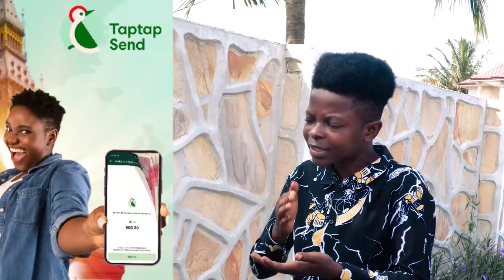Odifo Kwasiapanin Prophet Kumchacha F!re bible Nokwafo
Bank Account -
Mobile Money